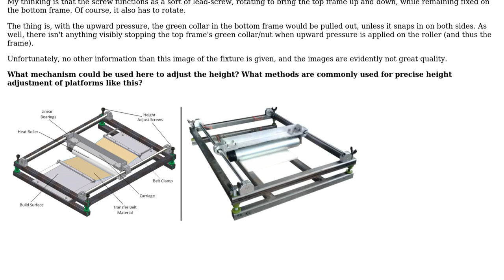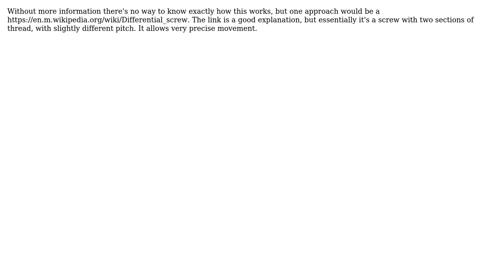Engineering: How does this screw height adjustment mechanism work?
With thanks & praise to God, and with thanks to the many people who have made this project possible! | Content (except music & images) licensed under CC BY-SA | Music | Images & others | With thanks to user Sam Gallagher user Mark and the Stack Exchange Network Trademarks are property of their respective owners. You are responsible for your own actions.